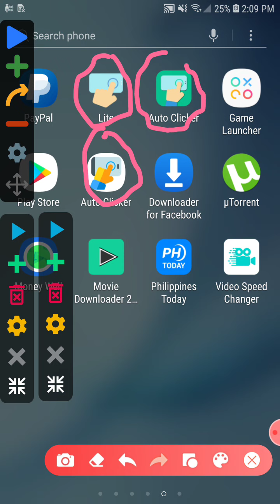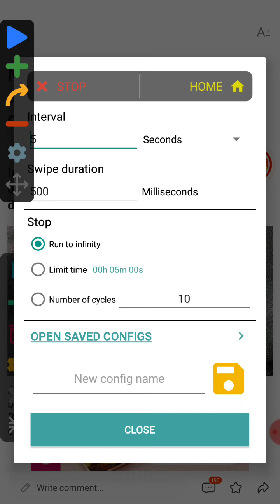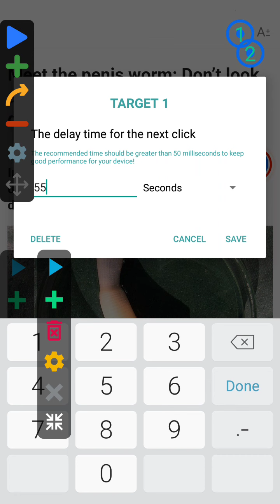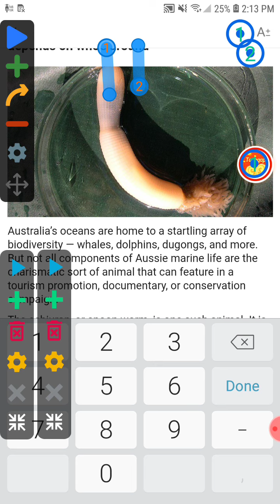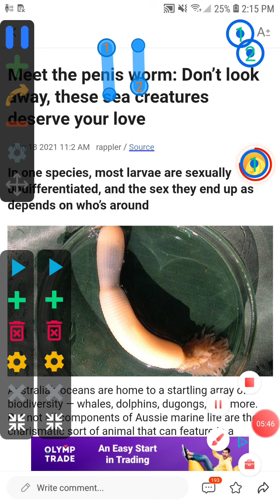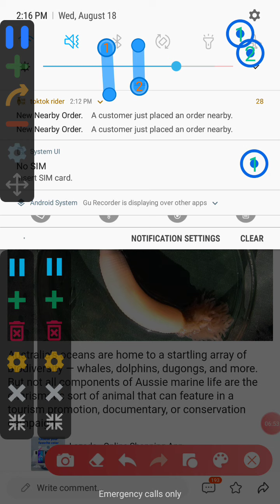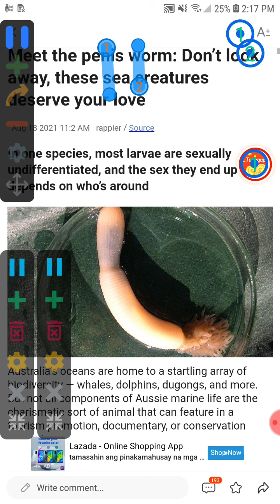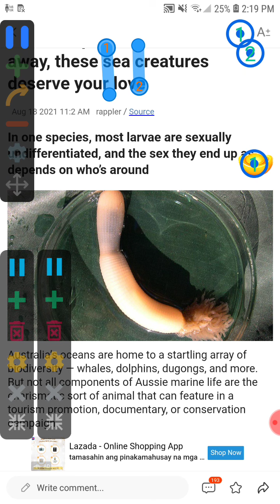Hands Free Earning Sa PH Today Apps